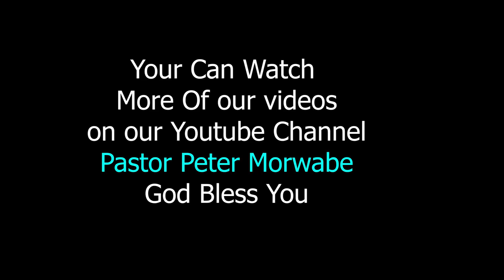HOW TO BE SURE OF RESULTS AFTER FASTING /// PR PETER MORWABE